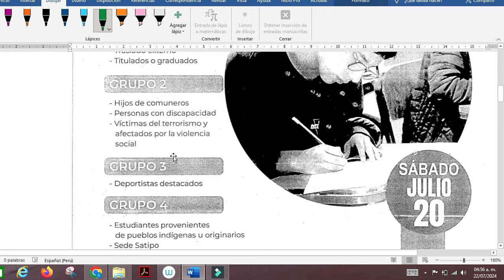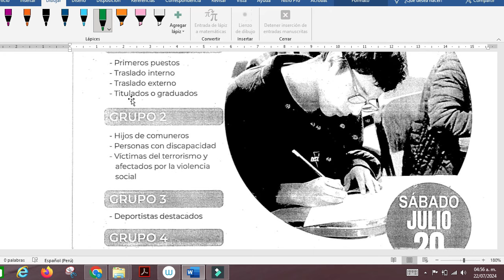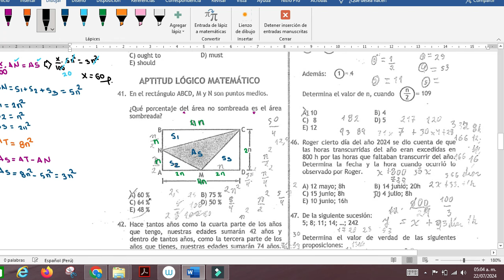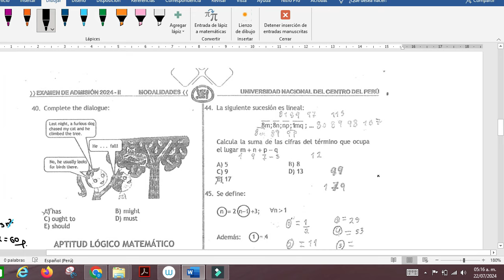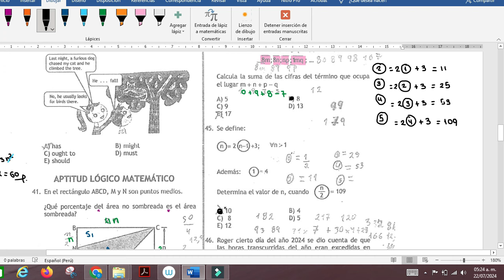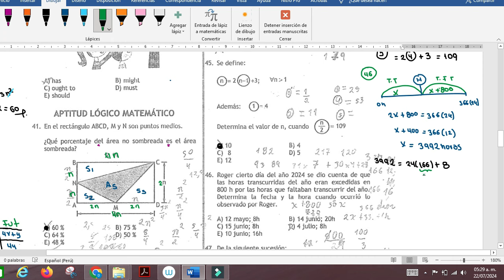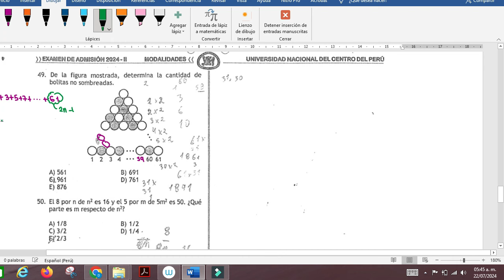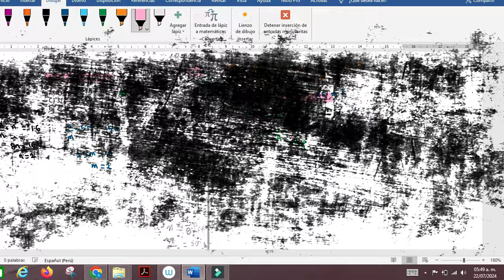SOLUCIONARIO EXAMEN DE MODALIDADES UNCP 2024 II (GRUPO 1)20/07/24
SOLUCIONARIO EXAMEN DE MODALIDADES UNCP 2024 II
GRUPO: 1
-Primeros puestos
-Traslado externo
-Traslado interno
-Titulados o graduados
Examen realizado:20/07/24
Curso :RM